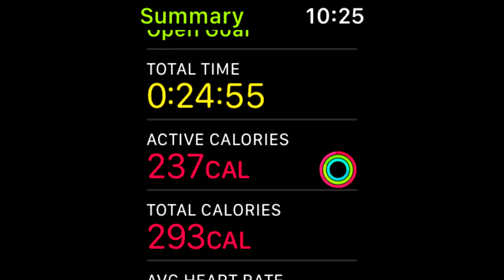17 Day Water Fast | Day 6 - Warming Up...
6 days into a 17 Day Water Fast

My weight loss journey began January 29, 2019 after I came to the realization that it is 90% mental and began to work on how I view food and ultimately my physical health and looks.

In 2020 I performed extended rolling water fasts for 6 consecutive months. To kick off 2021 I began a 40 day water fast. Now I will continue Dieting and Fasting until I reach 200 lbs. I am aiming for Extreme Weight Loss and Maintenance by way of Ketosis, Intermittent Fasting, Water Fasting, Prayer for willpower, strength, and understanding of proper nutrition and dieting.